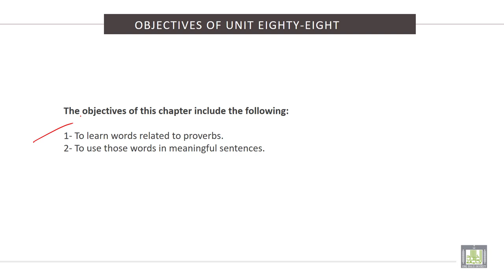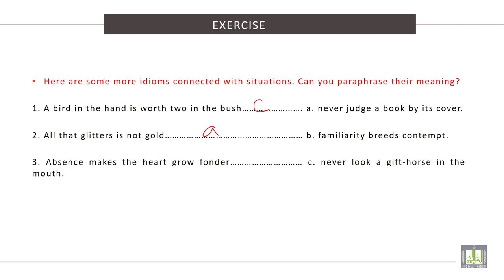Vocabulary Building (2) | U - 88 | Proverbs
الوحدة 88 : Proverbs
• To learn words related to proverbs.